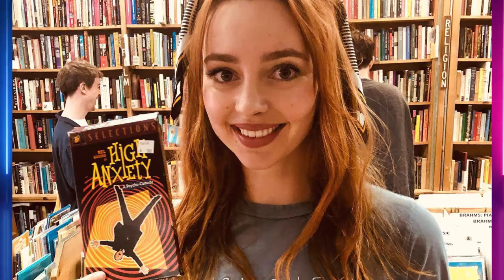Elon Musk and Natasha Bassett's Romantic Getaway!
Hi there, and welcome to MuskFacts! Over the Memorial Day weekend, Elon Musk and his current girlfriend, Natasha Bassett, enjoyed a romantic getaway in St. Tropez!